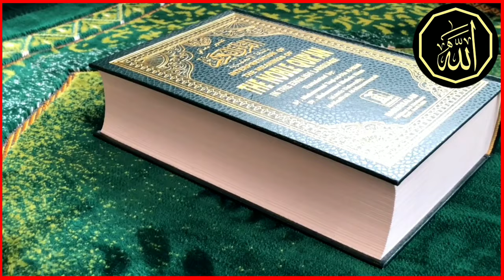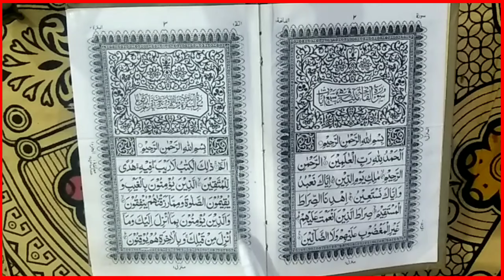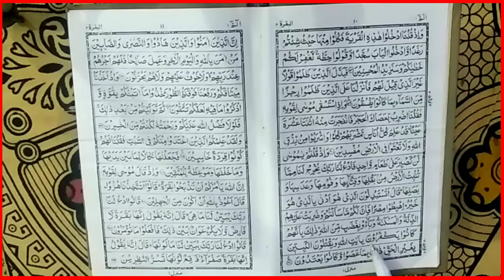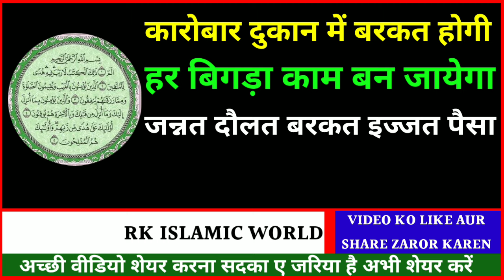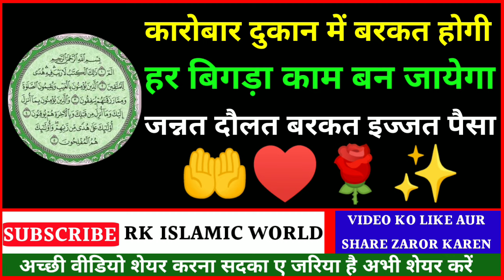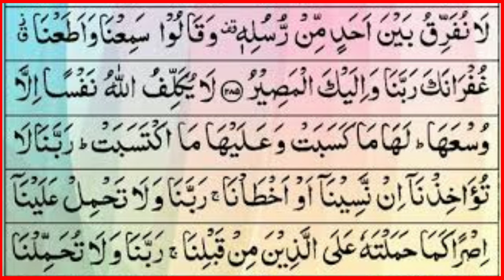Surah Baqrah Dolat Aane Ki Dua I Rozi Me Barkat Ki Dua I Har Pareshani Ka Ilaaj I Har Maqsad Ki Dua